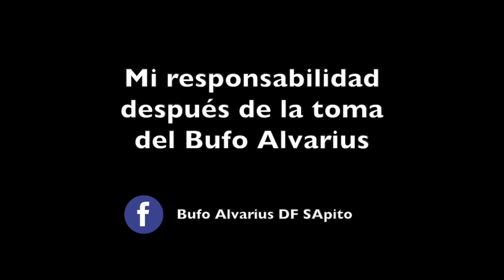Mi responsabilidad después de la toma del Bufo Alvarius